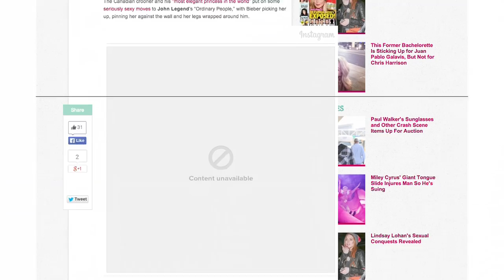Bieber is a Little Baby. Lindsay Lohan Kisses & Tells | Gossiper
Justin Bieber is a jerk in his deposition. Linsday Lohan releases
a list of past lovers. First Kiss & Obama on Between Two Ferns

SOURCES!

GOSSIPER CAST:
Sophia Ayaan - @sophiaayaan
Jason Carter - @jjcforever
GiGi Dubois - @Dubagee
Jackie Michele Johnson - @jackie_michele
Charlie Smith - @charliecms7

GOSSIPER CREW:
Producer: Brian Gramo - @BrianGramo
Writer: Aaron Graff
Tech: Jason Douglas

Miley Ray Cyrus is an American actress and recording artist. The daughter of country singer Billy Ray Cyrus, she held minor roles in the television series Doc and the film Big Fish in her childhood. (Wikipedia)

Zachary Knight "Zach" Galifianakis is an American stand-up comedian and actor known for his film and television appearances including his own Comedy Central Presents special. (Wikipedia)

Lindsay Morgan Lohan is an American actress, model and recording artist. She began her career as a child fashion model when she was three, and was later featured on the soap opera Another World for a year when she was 10. (Wikipedia)

Selena Marie Gomez is an American actress and singer. Gomez first made her debut appearing as Gianna in Barney & Friends, lasting from 2002 to 2004. (Wikipedia)